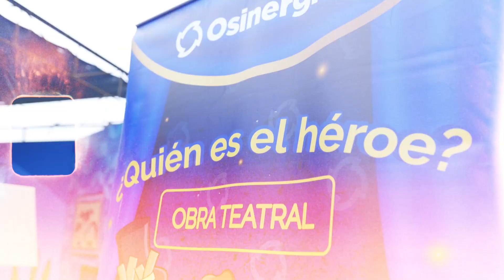TeatroOsinergmin 🎭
TeatroOsinergmin 🎭 | Nuestra obra teatral "¿Quién es el héroe?" continúa su GiraNacional y ahora tocó Lima. 🤩

Cientos de estudiantes aprendieron a usar la Electricidad de forma responsable. 🤓